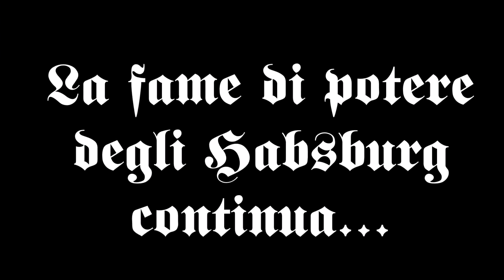EU4 Common Sense - Ep 45: L'Altissima Revoca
“Il privilegio dei morti: non moriranno più.”
Gabriele D'Annunzio